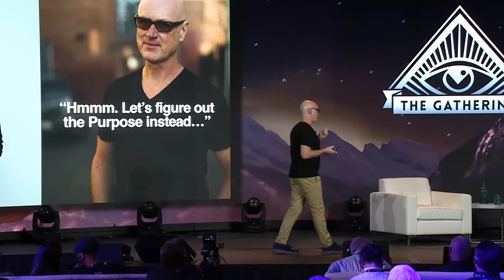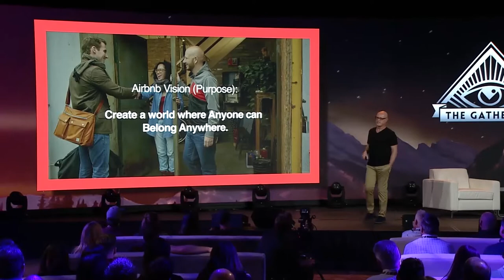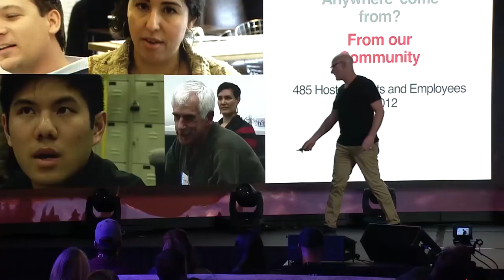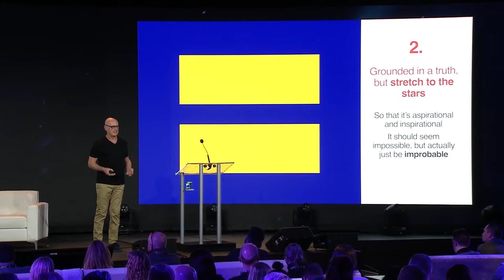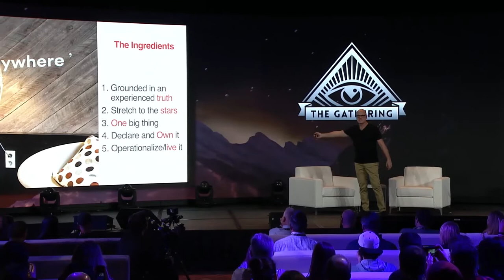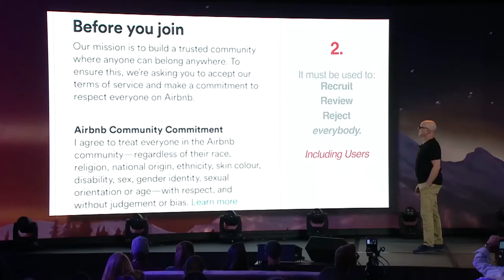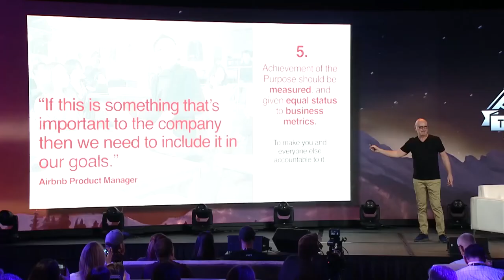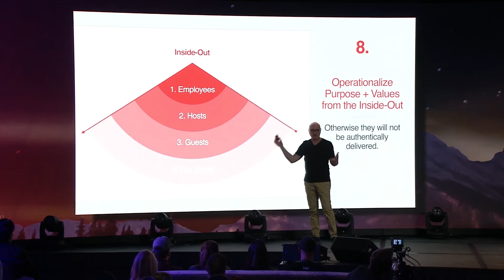Airbnb | How Airbnb Became a Purpose and Values-Led Company, Community & Brand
What makes a good purpose and how do you get one? How do you get the right values? Most of all, how do you not compromise them and still be a successful and growing business?

This is the story of how early on, AirBnB found its purpose and values. It's a story of how it lives them even as it enjoys hyper-growth. It's a story that dramatizes the mistakes, not just the successes. And it's told by the guy who led this effort, former Global Head of Community, Douglas Atkin.